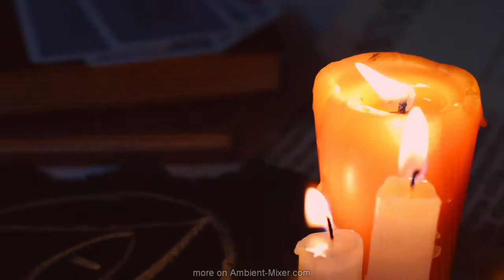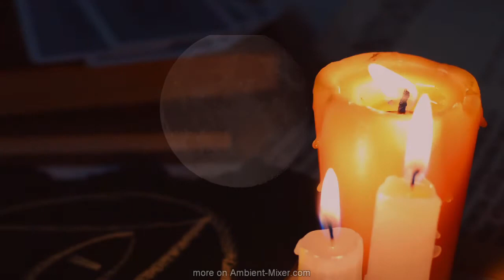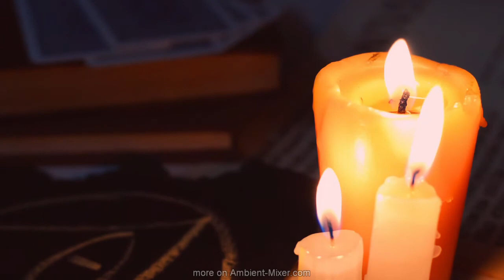HALLOWEEN sounds from a WITCH's cottage | 15 Minutes Ambient Noise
Create your own ambient atmosphere for free!

Image/Video Credit: Videezy.com